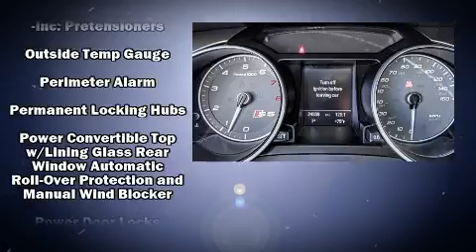2014 Audi S5 3.0T in Escondido, CA 92029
Ford of Escondido

Introducing the 2014 Audi S5. This 2 door, 4 passenger convertible still has less than 25,000 miles! Smooth gearshifts are achieved thanks to the 3 liter 6 cylinder engine, and for added security, dynamic Stability Control supplements the drivetrain. Comfort and convenience were prioritized within, evidenced by amenities such as: a leather steering wheel, an automatic dimming rear-view mirror, heated seats, front fog lights, a power convertible roof, rain sensing wipers, and power seats. Audi also prioritized safety and security by including: dual front impact airbags, knee airbags, integrated roll-over protection, traction control, brake assist, a security system, and 4 wheel disc brakes with ABS. You will have a pleasant shopping experience that is fun, informative, and never high pressured. Please don't hesitate to give us a call.